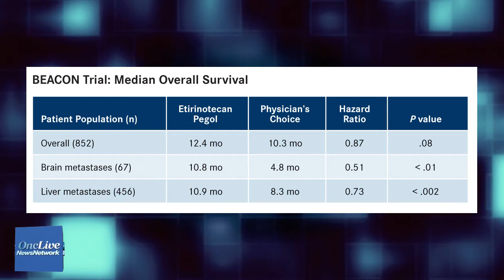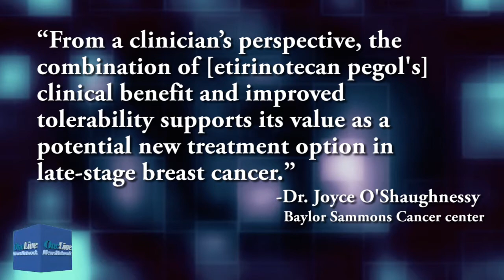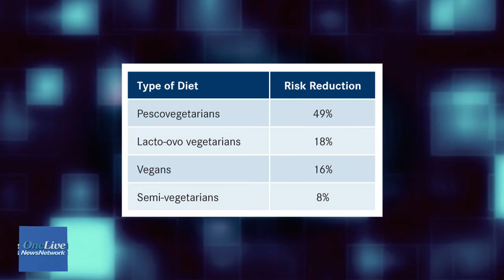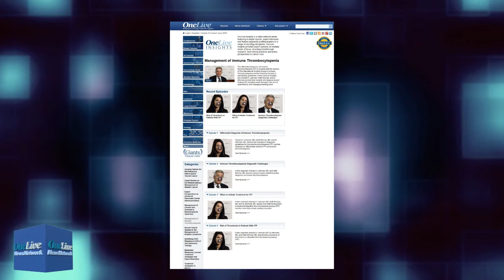BEACON Trial Results, Diet, Obesity, and More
Laura Jones reports top-line findings from the phase III BEACON trial and the impact of obesity and diet on the risk of developing cancer.